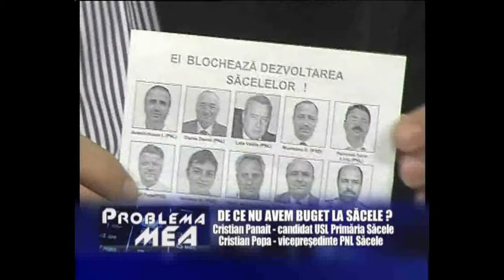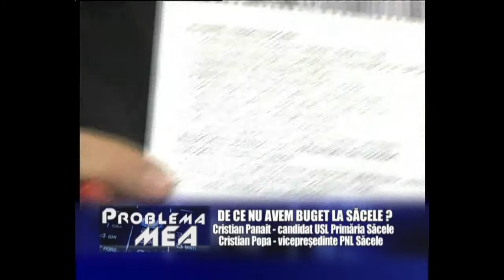De ce nu avem buget la Săcele ? - partea 1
Cristian Panait și Cristian Popa vorbesc despre situația bugetului municipiului Săcele în 2012.